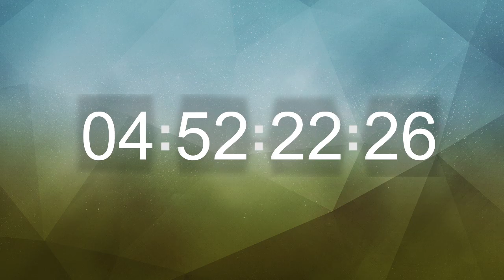Timer 10 Hours 05